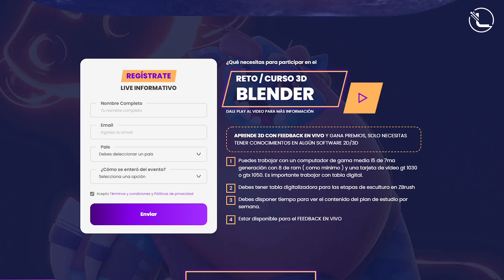Curso / Reto Blender │Premios de becas del 100% │Master Blender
Te esperamos el 9 de abril a las 3pm Hora Colombia en nuestro live informativo.

Crece profesionalmente con Libel Academy

¿Qué es Blender?
Blender es un conjunto de herramientas de software de gráficos por computadora 3D gratuito y de código abierto que se utiliza para crear películas animadas, efectos visuales, arte, modelos impresos en 3D, gráficos en movimiento, aplicaciones interactivas en 3D, realidad virtual y juegos de computadora.